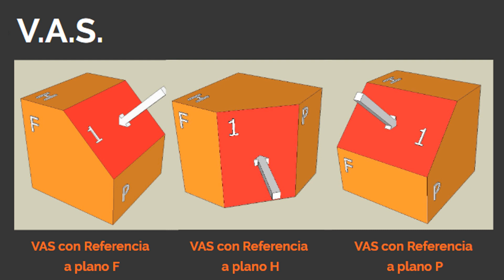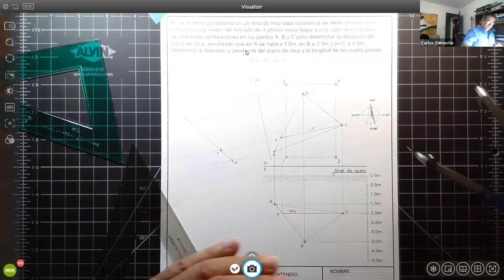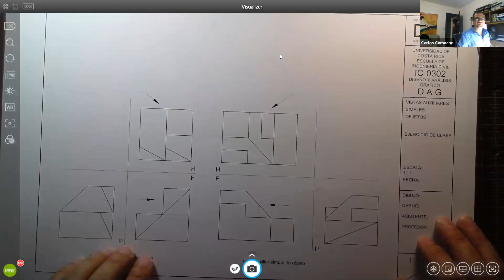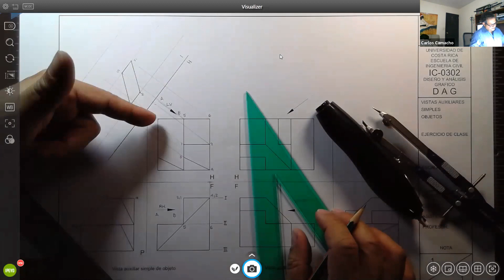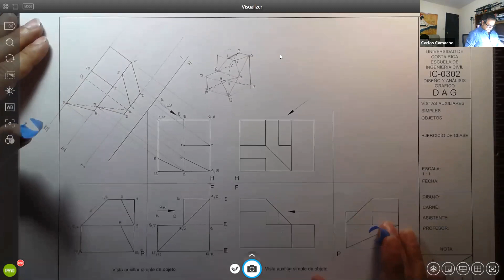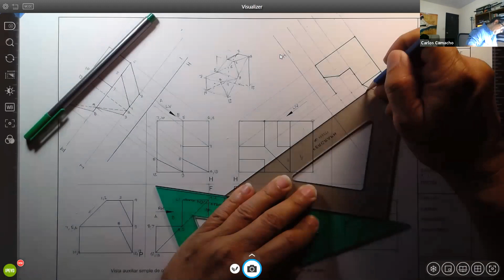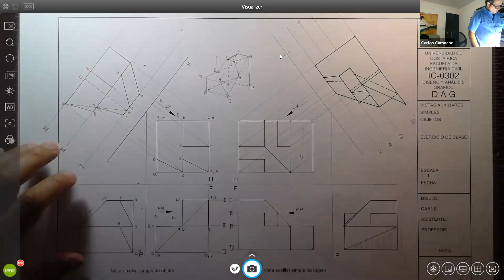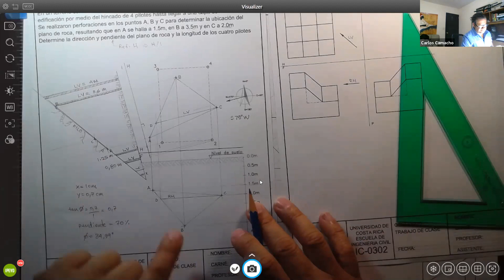Aplicación VAS y VAS de objeto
Ejercicios de clase del tema de Vista Auxiliares Simples